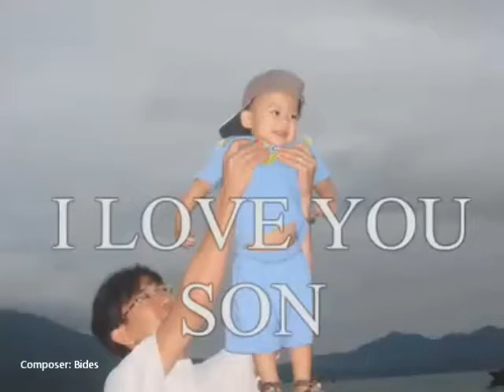Bides _ Awit Para Sayo Anak Ko (OriginalComposition)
Words & Music By: Bides